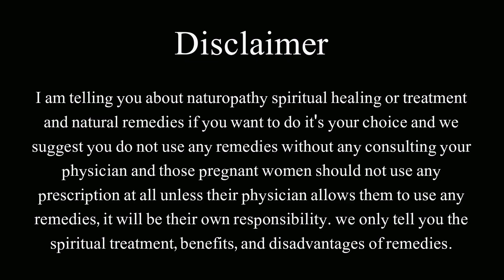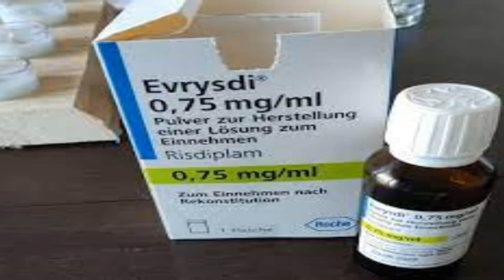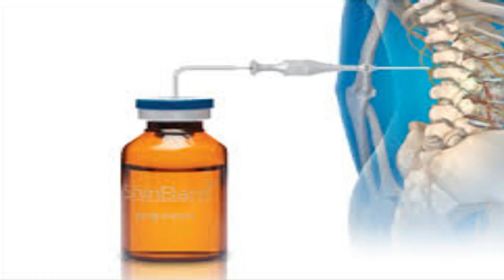spinal muscular atrophy ضمور العضلات عند الاطفال | مرض دوشين | ضمور العضلات الشوكى عند الأطفال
WhatsApp for more information +What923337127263
If you have SMA, your body doesn't make enough SMN protein, so your motor neurons shrink and die. As a result, your brain can't control voluntary movements, especially motion in your head, neck, chest and legs. The SMN2 gene also produces a small amount of SMN protein.
ضمور العضلات عند الاطفال | مرض دوشين | ضمور العضلات الشوكى عند الأطفال | مركز استاف للعلاج الطبيعي
ضمور العضلات عند الاطفال,
ضمور العضلات,
ضمور,
دوشين,
الضمور,
جين الدستروين,
مرض الضمور العضلي,
مرض دوشين,
ضمور العضلات عند الطفل,
مرض ضمور العضلات الشوكي,
ضمور العضلات الشوكي,
علاج ضمور العضلات,
اسباب ضمور العضلات,
اعراض ضمور العضلات,
هل هناك علاج لضمور العضلات عند الاطفال,
احدث علاجات ضمور العضلات عند الاطفال,
Spinal Muscular Atrophy With Full Information? [Hindi] कई केसेज में रीढ़ की हड्डी में एक कर्व भी आ जाता है। ऐसे में इस डिज़ीज के प्रति अवेयरनेस होना भी बहुत जरुरी है इसलिए आप इस वीडियो को पूरा देखिये और ज़्यादा से ज़्यादा शेयर करिये और फिर, ये तो आप जानते ही हैं कि हेल्थ के बारे में जितना जानें, उतना ही अच्छा होता है। spinal muscular atrophy Causes Symptoms Treatment in Urdu\Hindi

I am telling you about naturopathy spiritual healing or treatment and natural remedies if you want to do it's your choice and we suggest you do not use any remedies without any consulting your physician and those pregnant women should not use any prescription at all unless their physician allows them to use any remedies, it will be their own responsibility. we only tell you the spiritual treatment, benefits, and disadvantages of remedies.